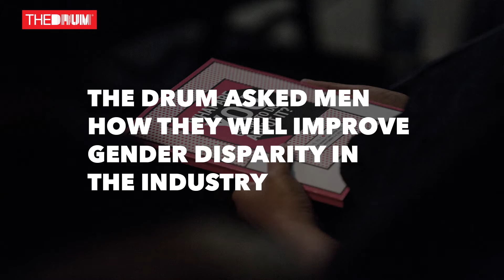3% Conference: Industry Men On Improving Industry Gender Disparity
There was plenty of great conversation around gender disparity at the most recent 3% Conference in New York — and the theme, “What are you going to do about it?” was not just a slogan but a true rally cry.

The Drum caught up with some men in the industry, an audience that is still in need of becoming more engaged, to ask them what they are planning on doing to help improve the discussion and action around gender diversity in the industry.

Included in this video:
Brad Johnson, professor, US Naval Academy
Matt Anderson, CEO, Struck
Bruce Henderson, CCO, Jack Morton Worldwide
Jarrett Husske, partner, chief strategy officer, Eleven
John Kovacevich, founder, 97% Conference
Josh DiMarcantonio, partner, ECD, Zambezi